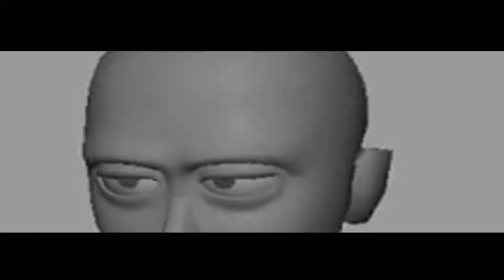Hanjaro Montage #2 The Legend Continues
Part 2 of new montage videos for the stream.